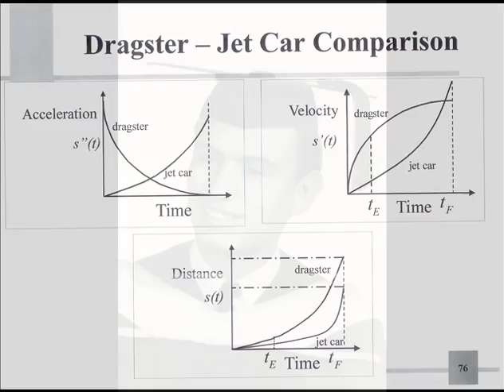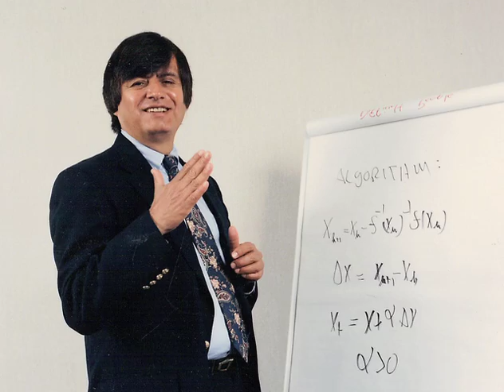Richard Tapia - 2010 National Medal of Science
2010 National Medal of Science Laureate for his pioneering and fundamental contributions in optimization theory and numerical analysis and for his dedication and sustained efforts in fostering diversity and excellence in mathematics and science education.  Produced by Evolving Communications for the National Science & Technology Medals Foundation.